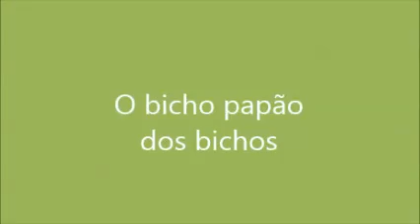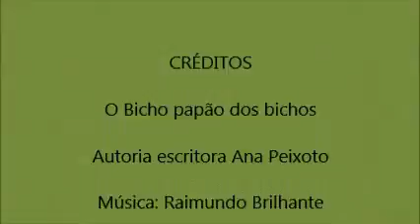O bicho papão dos bichos_Ana Peixoto_Raimundo Brilhante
O bicho papão dos bichos é um poema da escritora amazonense  Ana Peixoto musicada pelo pedagogo Raimundo Brilhante.